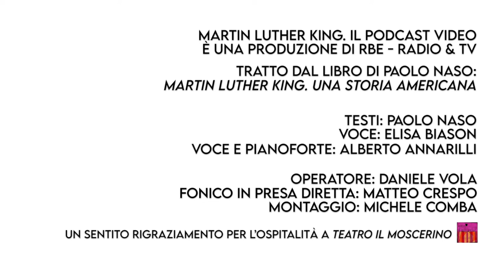Martin Luther King. Il podcast video | Episodio 2 di 5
Martin Luther King. Il podcast video è una produzione di RBE - Radio & TV.

Testi: Paolo Naso
Voce: Elisa Biason
Voce e pianoforte: Alberto Annarilli

Operatore: Daniele Vola
Fonico in presa diretta: Matteo Crespo
Montaggio: Michele Comba

Tratto dal libro di Paolo Naso, Martin Luther King. Una storia americana, Laterza 2021